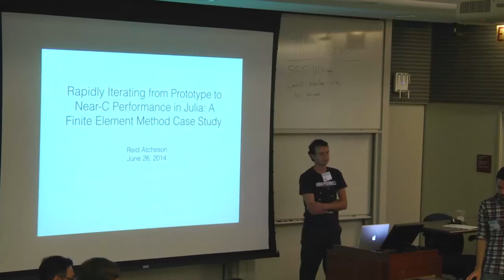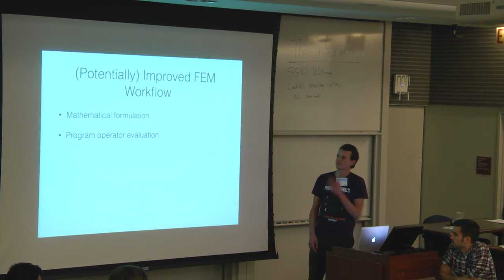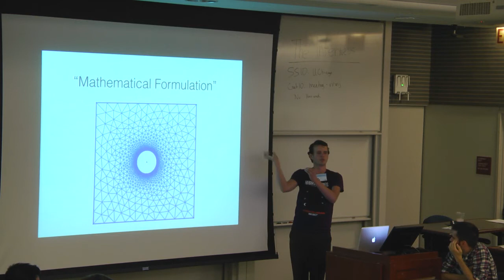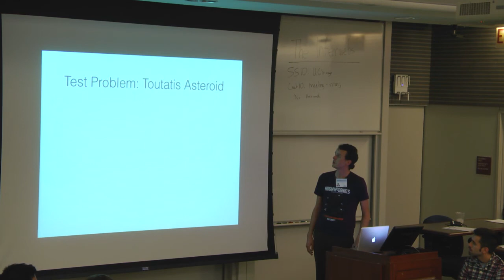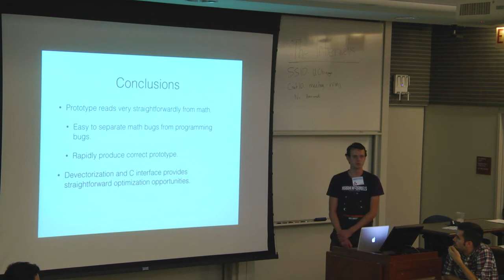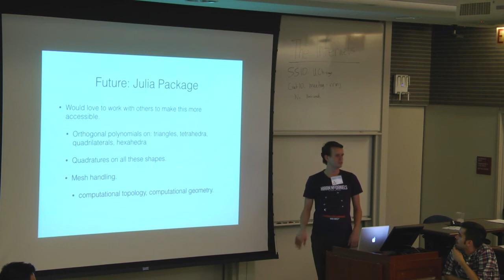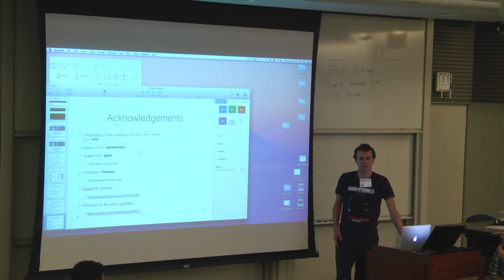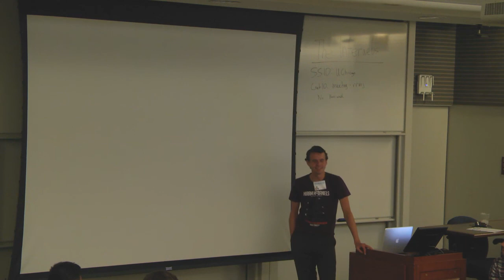Rapidly Iterating from Prototype to Near-C Performance in Julia | Reid Atcheson | JuliaCon 2014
Presented by Reid Atcheson at JuliaCon 2014.

Julia is a high-level, high-performance dynamic programming language for technical computing, with syntax that is familiar to users of other technical computing environments. It provides a sophisticated compiler, distributed parallel execution, numerical accuracy, and an extensive mathematical function library. The library, largely written in Julia itself, also integrates mature, best-of-breed C and Fortran libraries for linear algebra, random number generation, signal processing, and string processing. In addition, the Julia developer community is contributing a number of external packages through Julia's built-in package manager at a rapid pace. to download Julia. Time Stamps

00:00 Welcome!
00:10 Help us add time stamps or captions to this video! See the description for details.